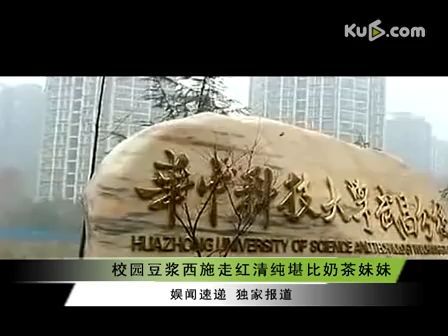豆浆西施走红